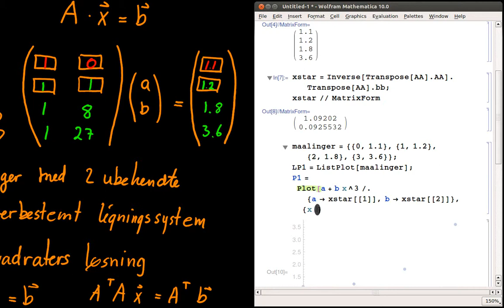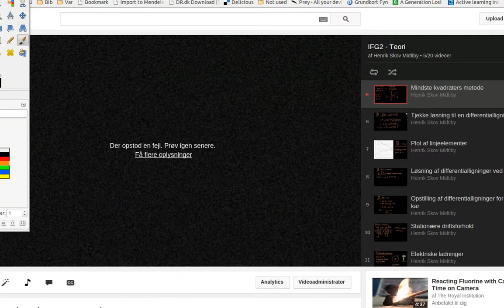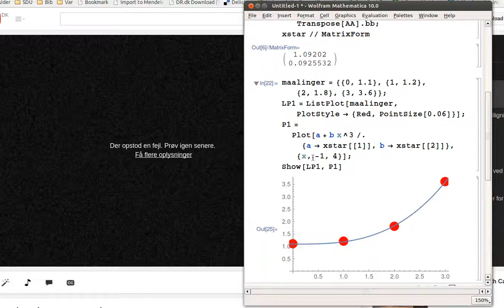Fit af model til data